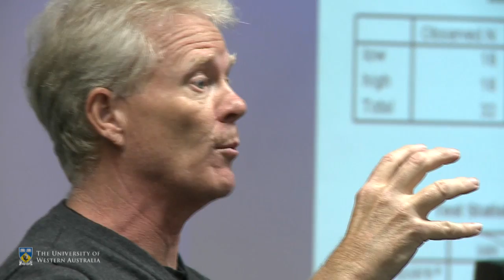Bob Grove - Teaching Award Submission